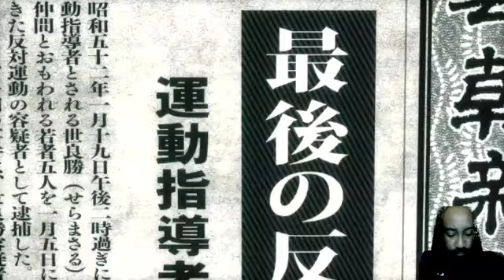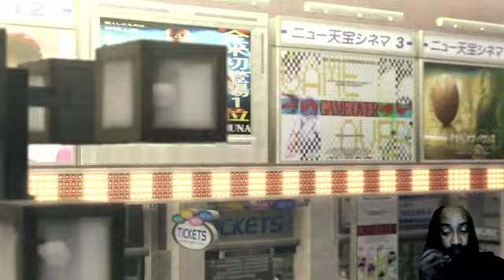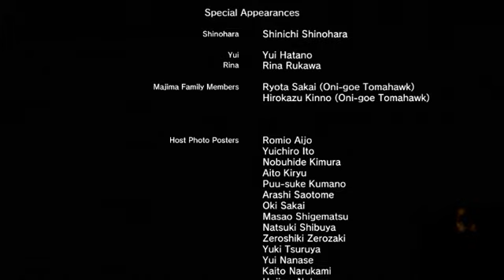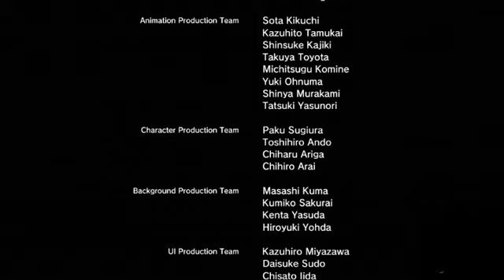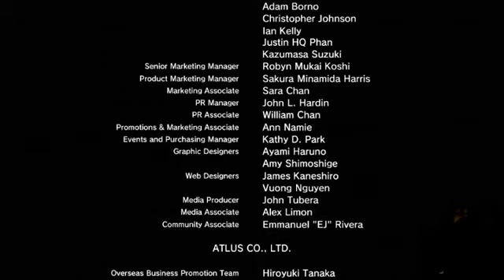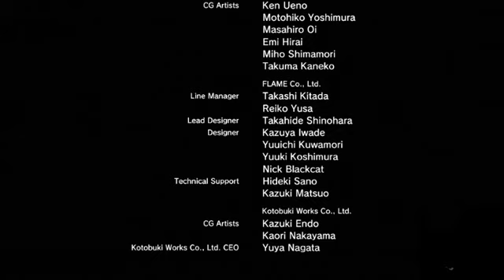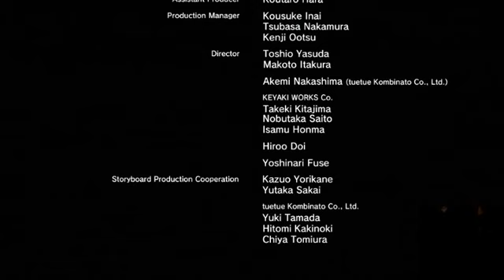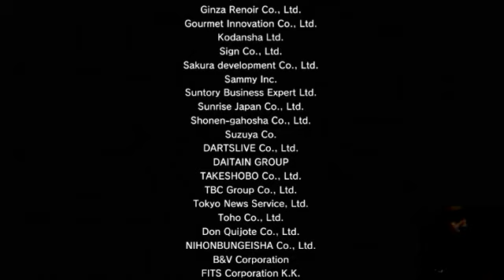The Finale of Yakuza Kiwami